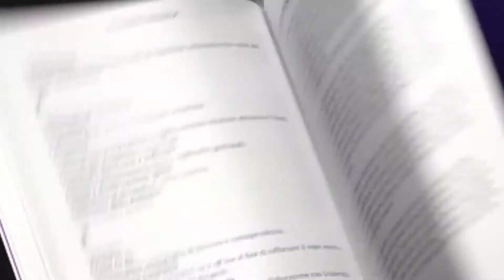Capitolo 1 - I Beauty Pioneers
Lavorare nel mondo della Bellezza è davvero un privilegio, le persone tendono a sottovalutare questo settore, eppure è talmente presente nella nostra vita. Provate solo a contare i gesti di Bellezza che fate quotidinamente ogni giorno.

Eppure non sempre siamo soddisfatti .. quanti parrucchieri abbiamo cambiato nel corso della nostra vita? quante estetiste? quante creme?

Ecco, io sono dalla parte del consumatore e mi impegno nel realizzare i migliori prodotti per rendere anche il servizio un'esperienza unica.

E' una missione.. e io ci credo.

Seguimi anche su i social!